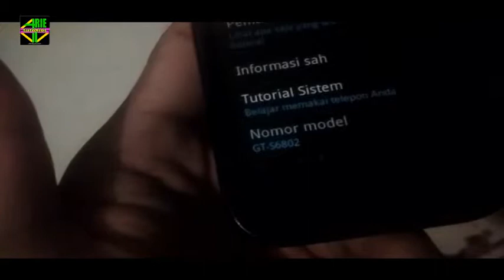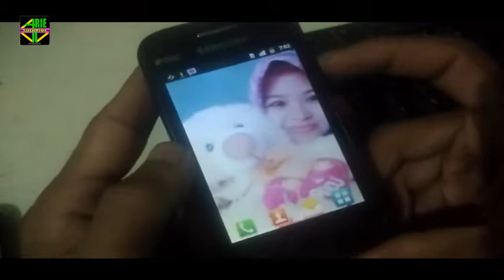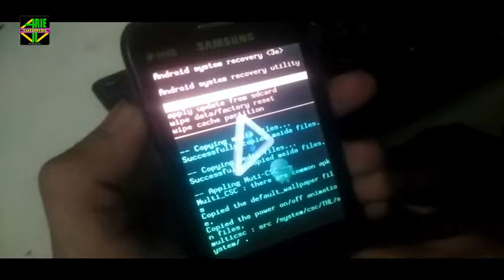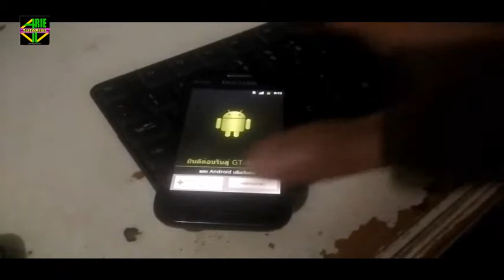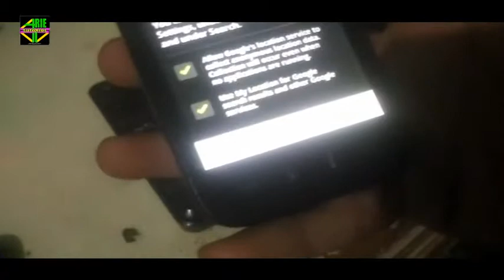Factory Reset hp samsung galaxy GT-S6802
Lupa pola, lupa sandi, lupa pin?
tenang anda bisa perbaiki dengan cara sperti ini,
yaitu hard reset atau factory reset seperti video kami,
Selamat mencoba